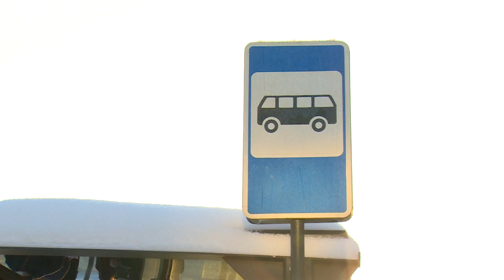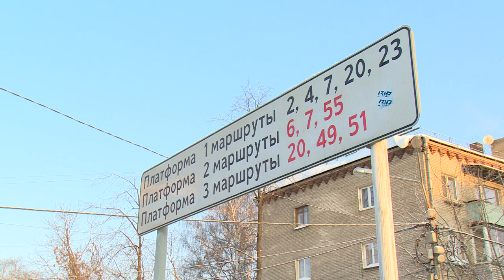Поймали безбилетников | Рейд по проверке проездных на Воронке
Облава на «зайцев». Проезд в общественном транспорте без билета – мелкое, но всё-таки правонарушение. Об этом сотрудники административно-пассажирской инспекции Московской области напомнили тем, кто утром проехал в автобусе без оплаты. В рейд с инспекторами отправилась и наша съёмочная группа.